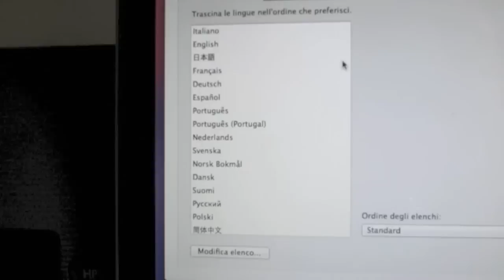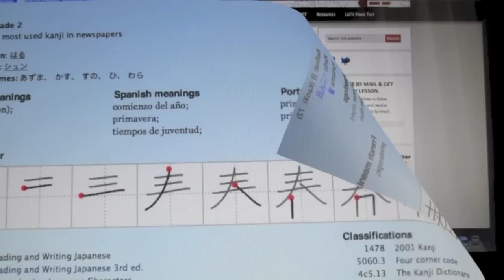I Learn Japanese RIGHT NOW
A new method to learn Japanese just from the beginning. You learn characters included in sentences